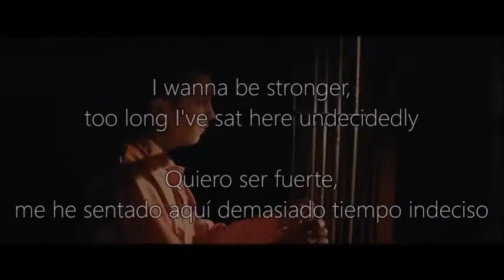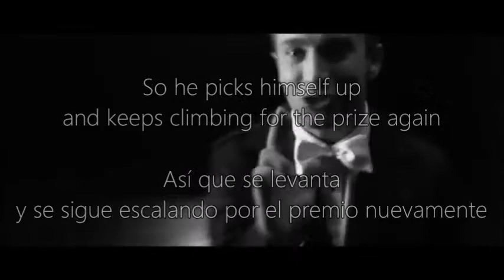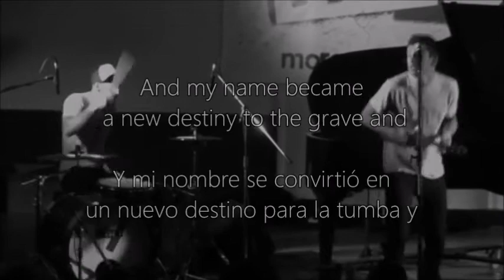Tyler Joseph - Drown [Sub Eng / Esp]